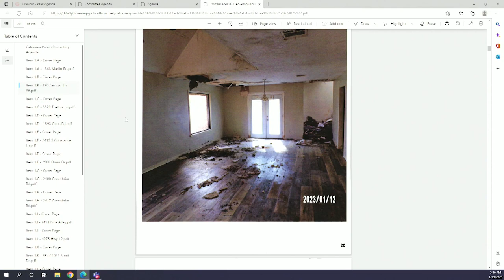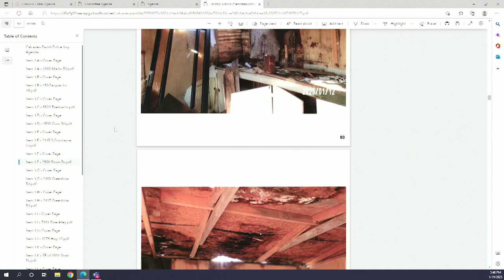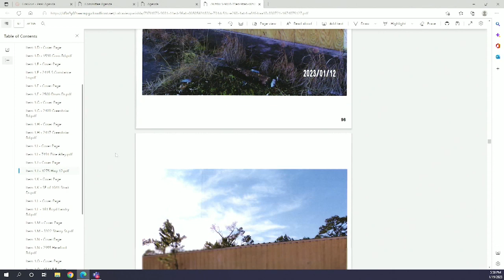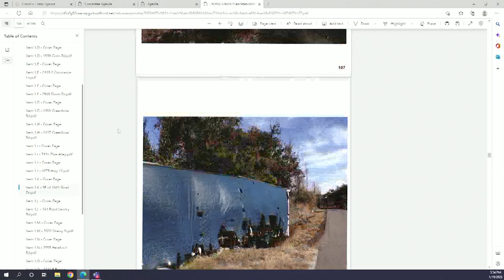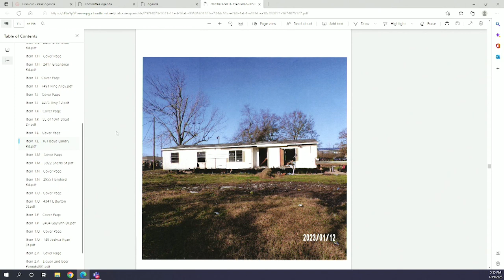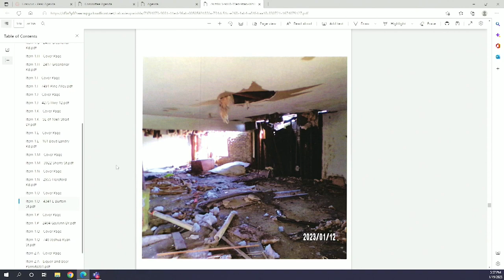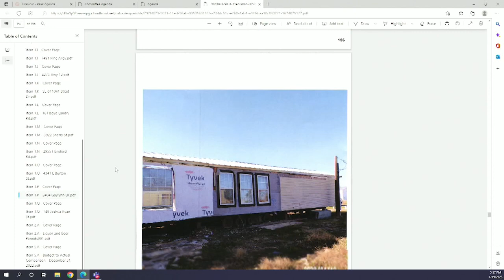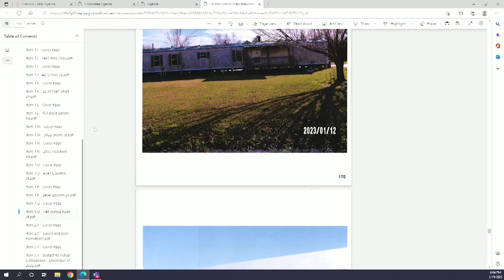Calcasieu Parish Police Jury Regular Meeting 1/19/23